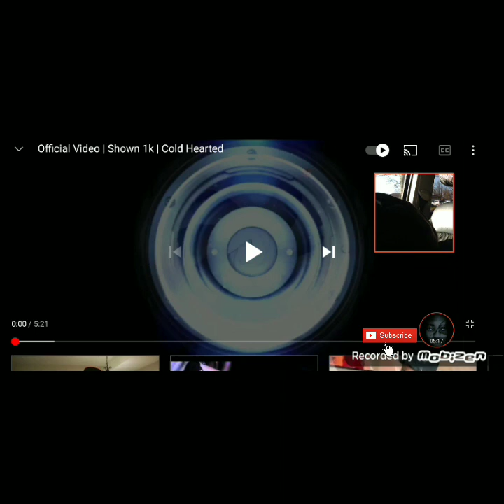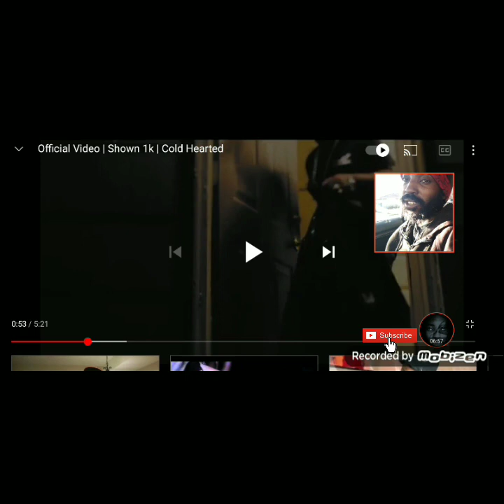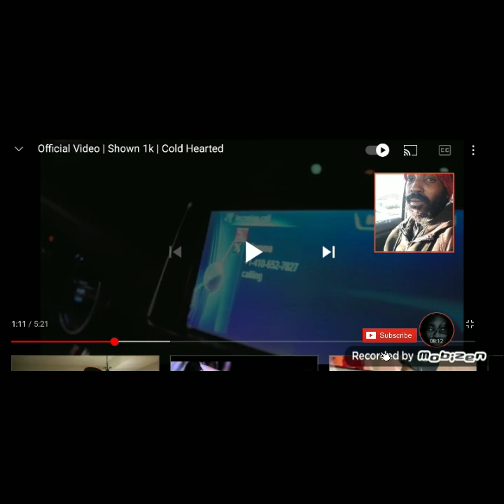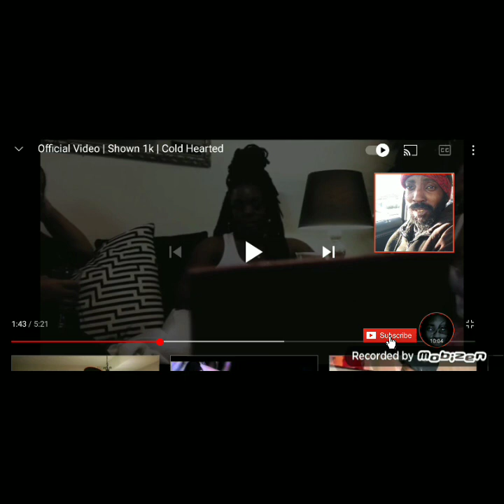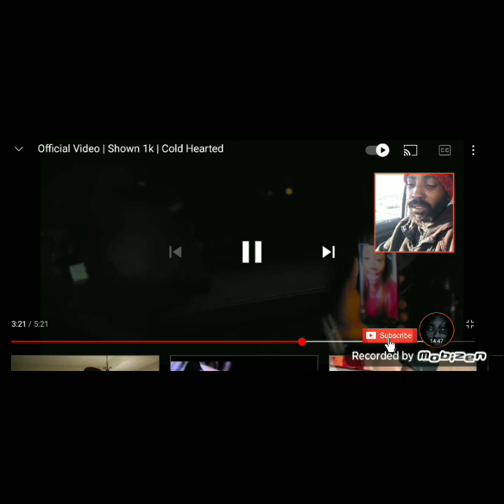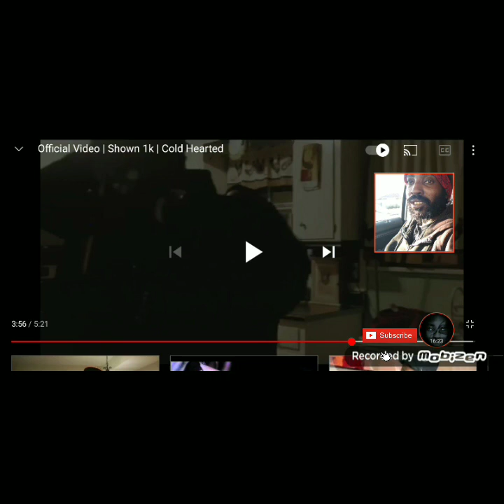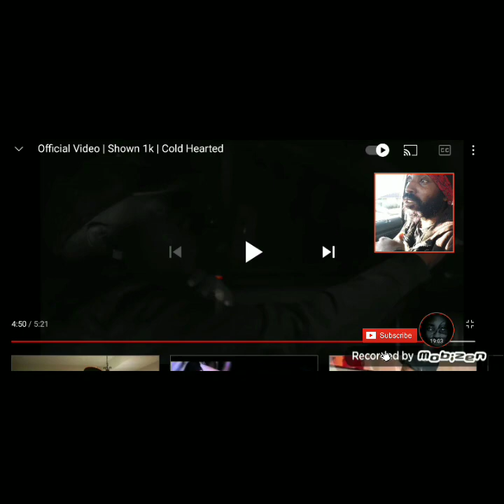Shown 1k Cold Hearted (Reaction!!!)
dropping a reaction video to shown 1k cold Hearted video.